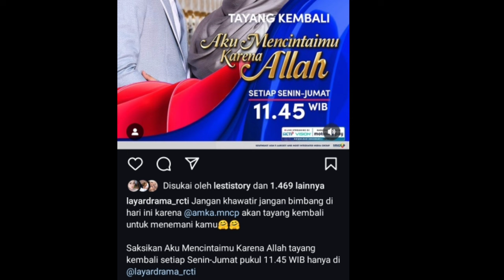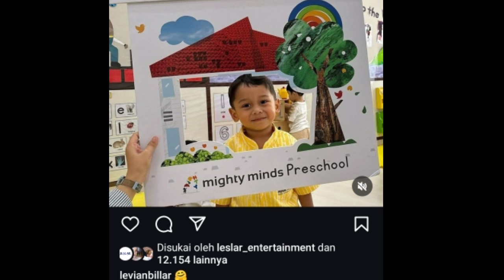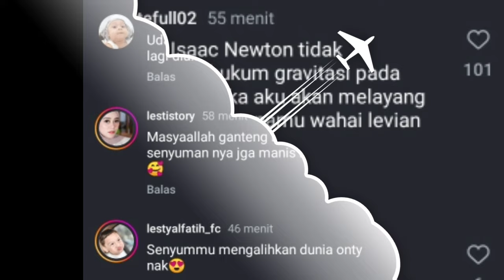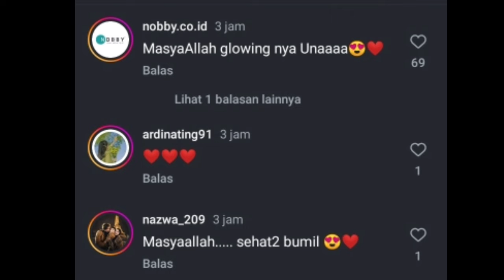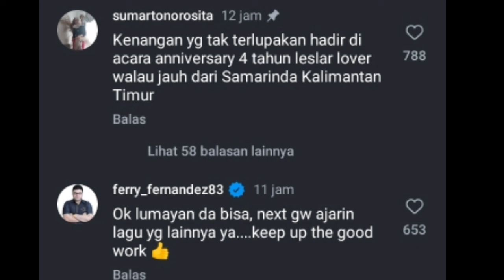RIZKY BILLAR MENGAKU DAG DIG DUG SERRR,,, LESLAR MASUK BERITA INI